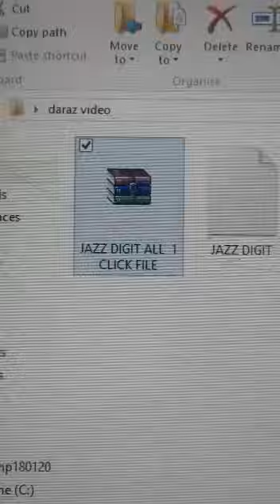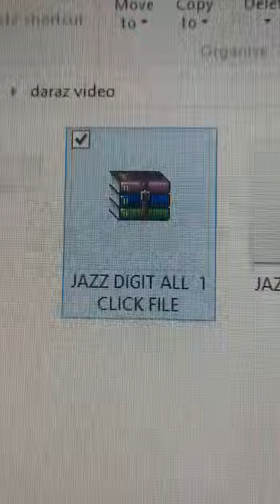JAZZ DIGIT 1 Click FREE FILEUNLOCK V1 TO V9 220719V9 AttockSharif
File Li k is.

and Pasword k liye iss vid link ko oon kren ir vid ki descraption ma apko paswrd mil jaien gy
New vid link Yh hy.

Jazaak Allah